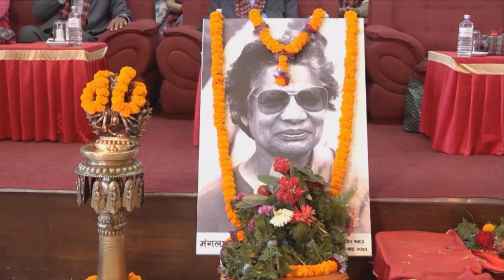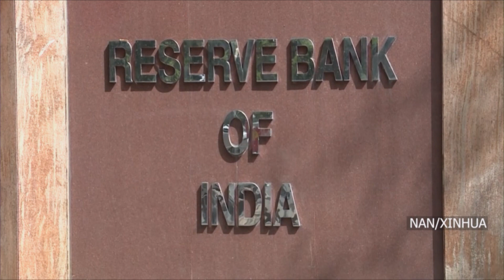kalika Hd Tv l today news l ७ बजेको कालिका समाचार चैत्र १८ गते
CORPORATE OFFICE
Kalika Tower

Thanks !